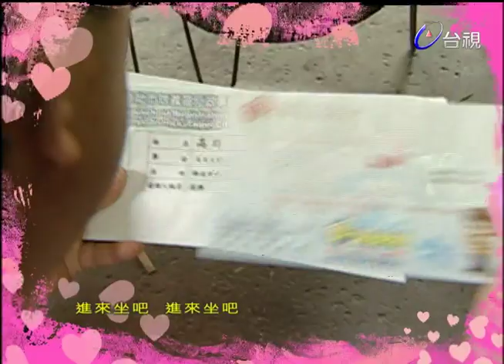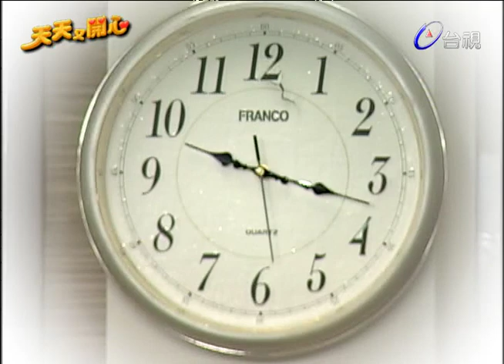天天又開心 第70集【俚語】圓仔花不知醜、大紅花醜不知【短劇】萬金小姐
主持人：長青

短劇劇中人物：長青.高群.潘麗麗.唐儷 郭正倫 如花 洪喻喬 apple

俚語：圓仔花不知醜、大紅花醜不知